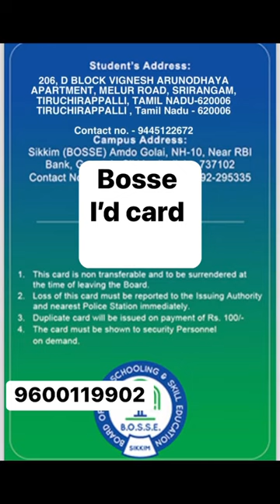Board of open schooling and skill education |secondary identity card |9600119902